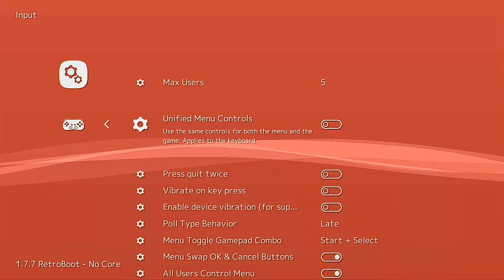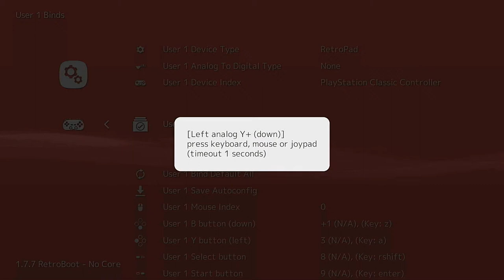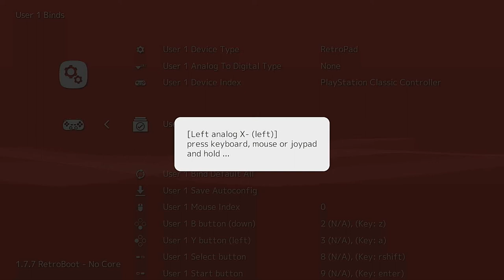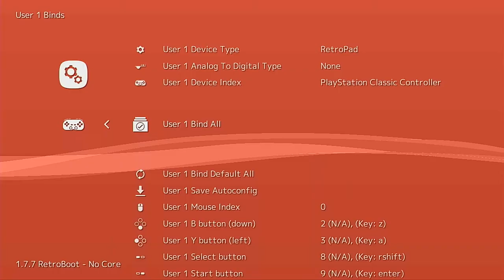WIN 20190821 21 01 56 Pro